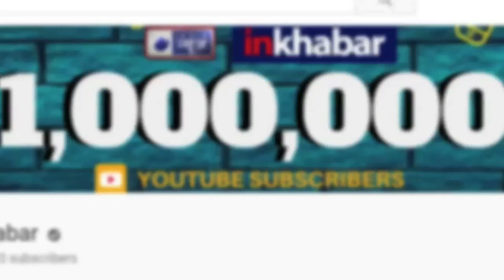ICC World Cup 2019: Bangladesh World Cup Team 2019, Mashrafe Mortaza, Shakib Al Hasan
Bangladesh Cricket has announced their 15-man squad for the upcoming ICC World Cup 2019, which is scheduled to be played in England & Wales starting from May 30. Bangladesh Team will be led by Mashrafe Mortaza, who has led the team in many matches. Mashrafe Mortaza led Bangladesh have added Liton das as backup wicket-keeper with Mushfiqur Rahim as the wicket-keeper.  Bangladesh will kickoff their World Cup campaign form June 2, against South Africa.

Bangladesh World Cup Team 2019
Bangladesh World Cup Team
Bangladesh World Cup squad 2019
Bangladesh World Cup squad
Mashrafe Mortaza
Shakib Al Hasan
Bangladesh World Cup
World Cup 2019 Bangladesh
Bangladesh squad World Cup 2019
Bangladesh squad World Cup